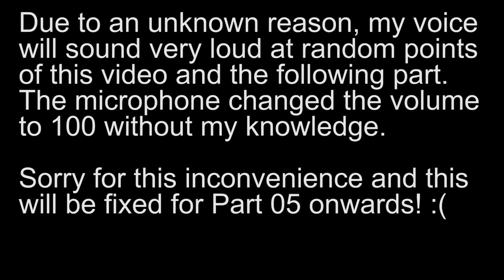Let's Play Dawnguard [Expert]: Part 03 - Castle Volkihar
Welcome back to my Dawnguard Let's Play! This playlist series will showcase the Main Quest, sided with the Dawnguard, played on Expert difficulty. In this video, Serana is returned to Castle Volkihar where Lord Harkon, her father, resides.

Video Info:
Resolution: 1920x1080

==Mods List==
SKSE:
Animated Dwemer Lift Load Doors (including DB Patch)
Whiterun Exterior:
Enhanced Blood Textures (including DB patch)
Pure Waters: